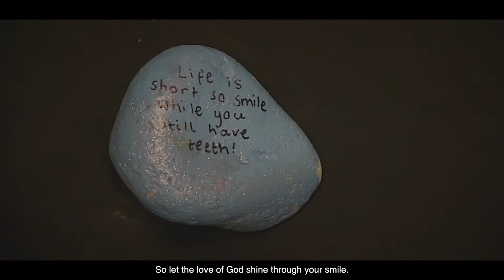Kindness Rocks!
Kindling Kindness everywhere, our annual 'Advent'ure in Alternativity joins with the Network of Kindness movement. Delighted at millions catching the viral biker kindness shown to Jane in helping her cross Irvine's Fullarton St (Scotland), after many cars had passed her by.